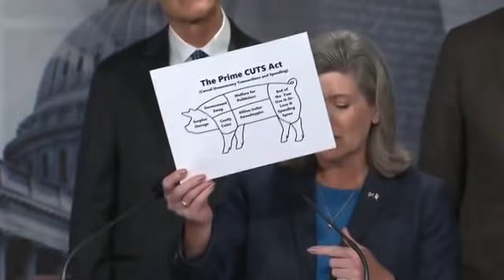'We Are Not Going To Help Them Raise The Debt Limit': Joni Ernst Blames Democrats For High Spending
At today's Senate GOP press briefing, Sen. Joni Ernst (R-IA) dismissed Democrats' demands that Republicans help raise the debt ceiling.